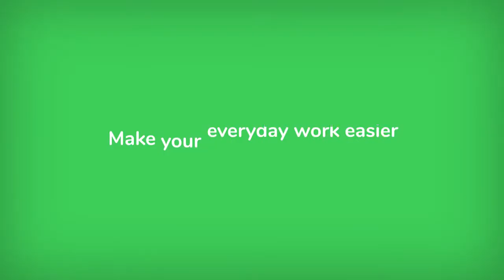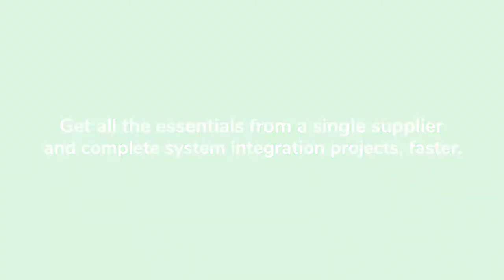Schneider Electric A&C Products for Complete System Integration — Allied Electronics & Automation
Make designing your automation and control projects easy with the most comprehensive offer from Schneider Electric: pushbuttons; HMIs, relays, sensors, motion control; drives; motor control; motor starters; PLCs; ventilation systems, safety modules. Get all the essentials from a single supplier and complete system integration projects, faster. Schneider has the most comprehensive automation and control offer on the market.

EcoStruxure™: Innovation At Every Level